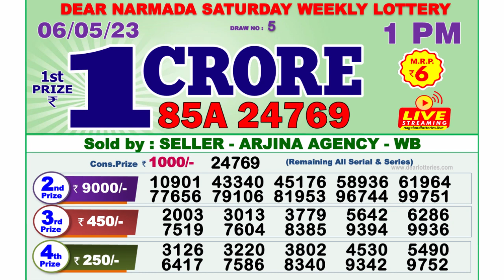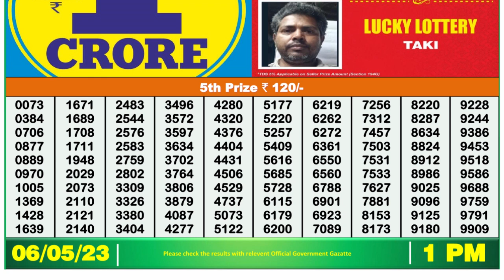Nagaland Lottery Sambad Live 1pm 06.05.23